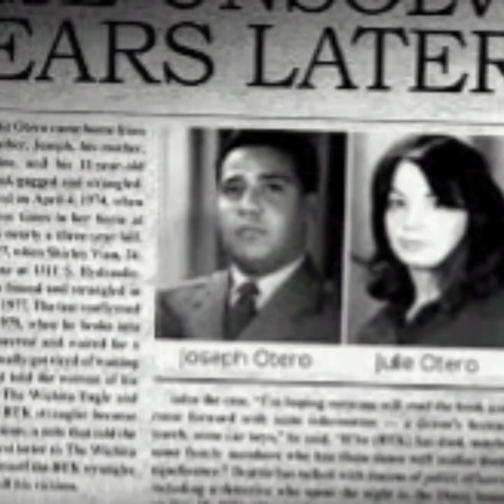Dennis Rader's BTK killer Courts Confession Otero Family.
Dennis Rader: On 15th  January  1974,  Denis rader  maliciously intentionally in premeditation killed Joseph Otero Snr, Julie Otero and their two chidren Josephine Otero and Joseph Otero  junior.